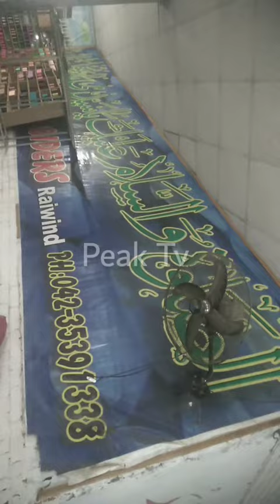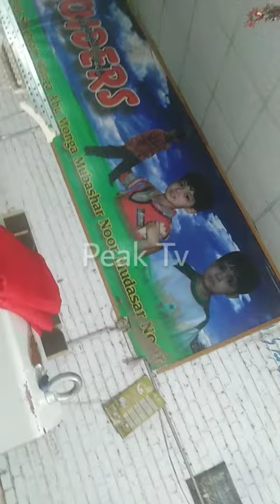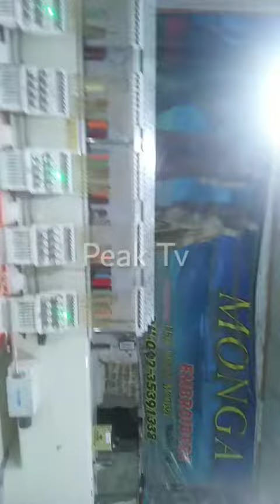Embroidery Machines | Monga Embroidery Raiwind | Peak Tv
its An Embroidery factory.
Monga Embroidery.
its in Raiwind City, District Lahore, Province Punjab in Pakistan.
The lafies fabric in the firm is Embroider
The shopkeeprs of Azam Cloth Market Embroider ladies cloth from this firm.
its a beautiful Factory.
i myself Mubashar Noor Kamyana Lived here in this Factory 7 years.
i have done job there.
i was Computerised Embroidery Designer there.
The Owner Haji Muhammad Sharif Monga was a good person. he loves to his Labour.
he take care of his Labour.
i lived there 7 years. Haji Muhammad Sharif Monga loved me, take care of me, ever time he gave me protection, protocol etc.
i pray for him. may he live long.
Allah give him a good health.
Haji Muhammad Sharif Monga,
Haji Rauf Monga,
Haji Akbar Monga,
Haji Babar Monga,
Haji Jameel Monga,
Haji Asif Monga,
Haji Arshad Monga,
haji Saeed Monga.
they are all good personalities of Raiwind City.